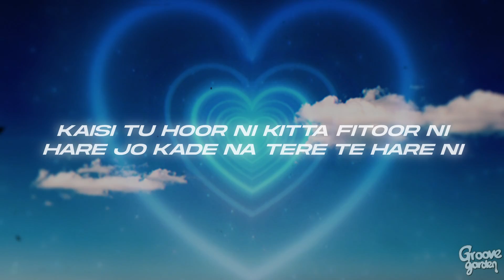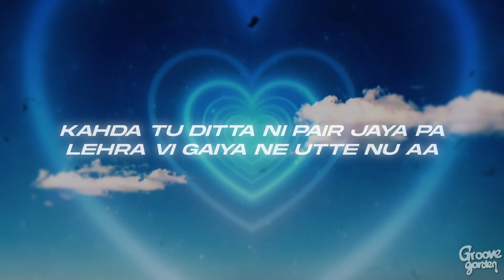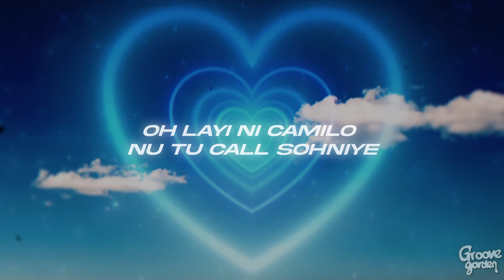Camilo, Diljit Dosanjh - Palpita (Letra/Lyrics)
🎤Lyrics:

Ho Jihdeya Naina Ch Teri Lor Sohniye
Jape Jiwe Chann Te Chakor Soniye
Dil Tere Paiju Rainfall Sohniye
La Ke Dekhi Gabhru Nu Call Sohniye

Todo El Mundo Está Hablando De Ti
Ya No Saben Qué Decir
Diles Que Tú Estás Aquí
Y Mueres Por Mí

Y Yo Ya Tengo Tu Dirección
Más Freno Tiene Un Avión
Los Dos En La Habitación
Y Mi Corazón

Palpita Que Me Pal
Pita Que Me Pal

Pita Que Mе Palpita

Munde Kaware Ni Sare Dе Sare Ni
Patt Te Kudiye Kar Ishare Ni
Kaisi Tu Hoor Ni Kitta Fitoor Ni
Hare Jo Kade Na Tere Te Hare Ni

Kahda Tu Ditta Ni Pair Jaya Pa
Lehra Vi Gaiya Ne Utte Nu Aa
Ankh Tere Ch Jo Roshni Ah
Chan De Agge Jeyo Fikke Ah Taare Ni

Quisiera Que Fueras Lluvia
Pa Que Me Puedas Mojar
Quisiera Que Fueras Puerta
Pa Que Me Dejes Entrar

Si Tu Cuerpo Fuera Un Río
Y Tu Boca Fuera El Mar
Yo Quisiera Ser Un Barco
Pa Poderte Navegar

Jihdeya Naina Ch Teri Lor Sohniye
Oh Dil Tere Paiju Rainfall Sohniye

Main Keh Pita Que Me Palpita

Kahda Tu Ditta Ni Pair Jeya Pa
Oh! Layi Ni Camilo Nu Tu Call Sohniye